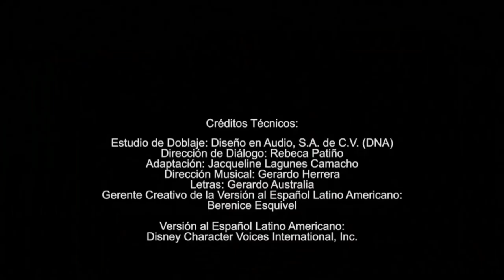Creditos La Maravillosa Pasteleria de Alicia Disney Junior LA 10/7/2024